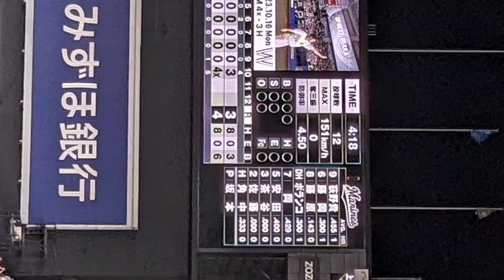【悪夢の敗戦】ソフトバンクホークスがロッテに３－４で敗戦…CS1st第3戦 延長10回3点リードから逆転負け…CS敗退…津森 大津が粘れず【最新・反応集】プロ野球【なんJ・2ch・5ch】